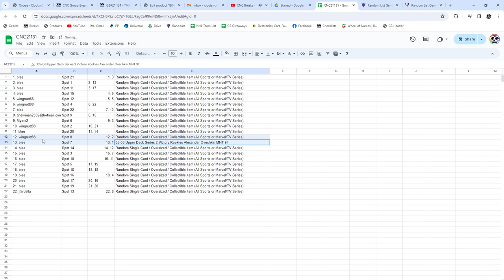Alex Ovechkin Rookie Hockey Chancer Break - CNC GB #21,131